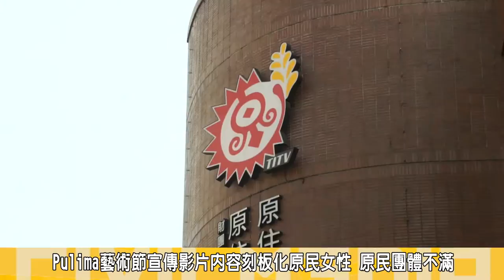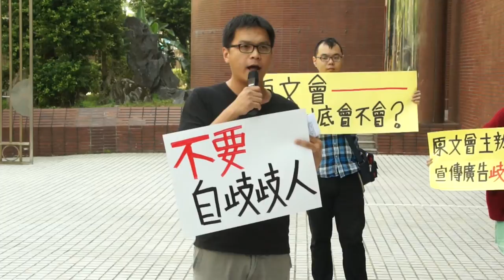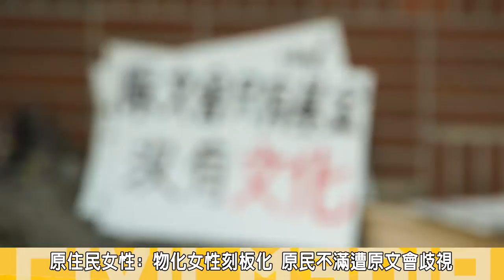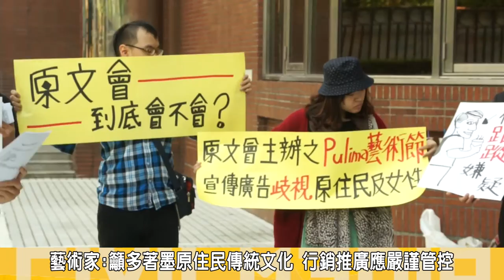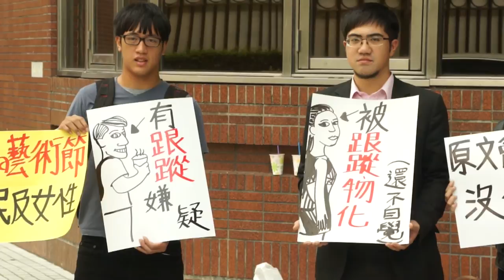2014.10.15物化原民女性 原文會藝術節廣告挨批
原住民文化事業基金會（原文會）為了行銷推廣2014Pulima藝術節 ，日前推出一部宣傳短片，片中由一位美麗的原住民女性帶著一位白人男性，走遍城市各角落， 片中原住民女性成為被男性白人主角觀看的角色，愛昧模糊的呈現令台灣原住民族政策協會相當不滿，批評影片嚴重歧視原住民傳統文化與女性形象。

15日上午，台灣原住民族政策協會赴原文會召開記者會，表達對影片內容呈現出物化原住民女性的不滿，並強烈要求原文會必須嚴格管控行銷宣傳原民文化的各個環節，不該草率了事，讓原住民文化與傳統因為不當的詮釋而受外界歧視，不該刻板化原住住民與原住民女性的形象，並要求原文會必須道歉、檢討與懲處失職人員。

該廣告中，白人男性由一位原住民女性穿梭各個不同形式的原住民歌舞片段，白人男性處旁觀角色，最後白人男性對原住民女性說:「Nice to meet you, I want to know you」 ，原住民女性則遞給男子一張Pulima藝術節票券的捷運悠遊卡。

台灣原住民政策協會理事陳以箴批評，原文會做為原住民文化事業最高主管機官，根本不應該犯如此錯誤，影片嚴重刻版化原住民與原住民女性的形象，廣告短片中的白人男性與原住民女性的互動中，就透露出了性別和膚色底下的差異，從十七世紀帝國殖民以來，原住民一直處於被觀看，被詮釋的角色，而西方優勢的文化下，則是觀看主宰的一方。
國家文化不該如此看待原住民文化與製造原住民刻板印象。

原文會文化行銷部副理莊哲人則出面與外界溝通，表示董事長周惠民會和各主管針對此原住民政策協會的訴求召開協調會，會後將對外統一聲明。莊哲人表示，為了避免模糊藝術節宣傳焦點，已與廠商協調後將廣告影片下架。